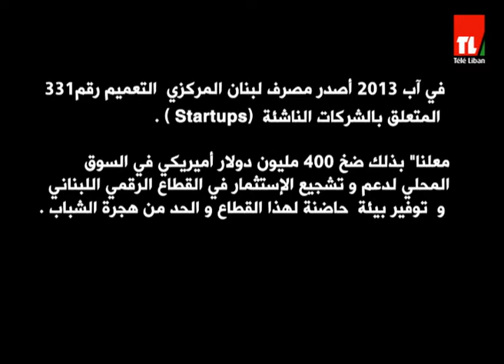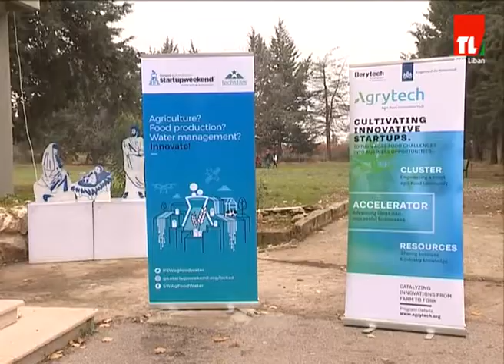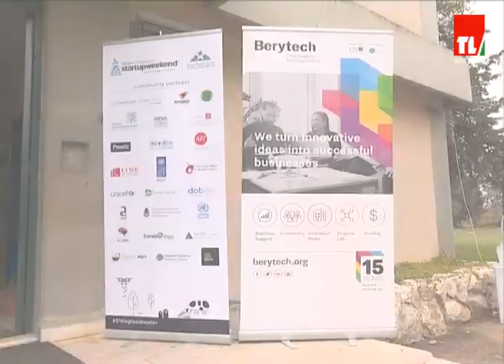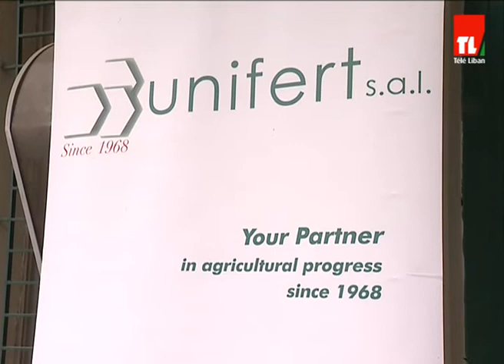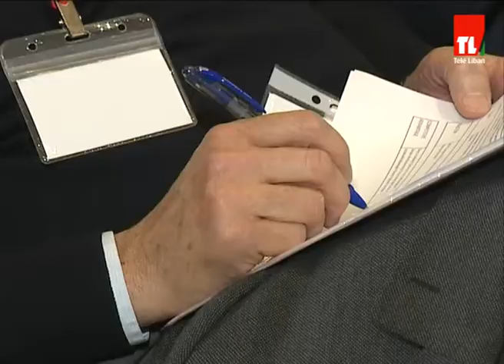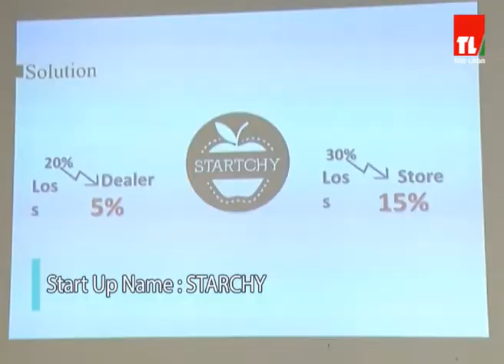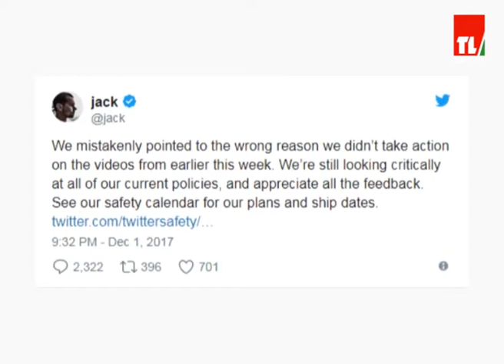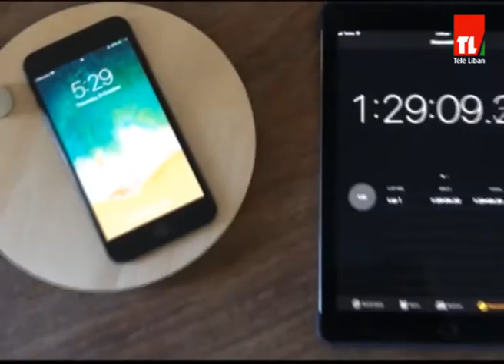StartUp 331 - Episode 76